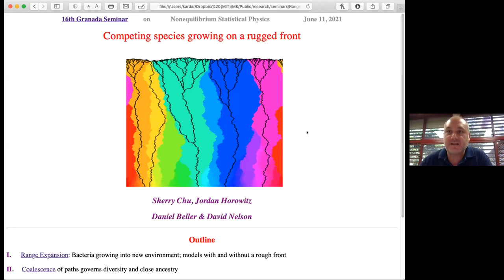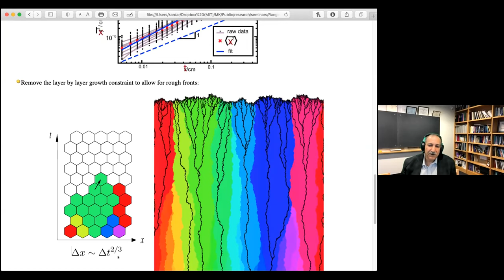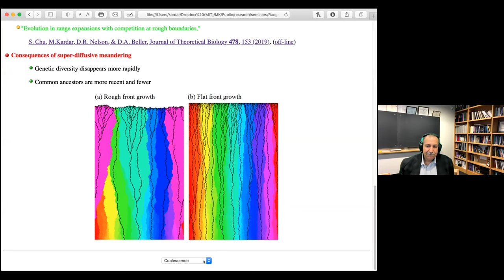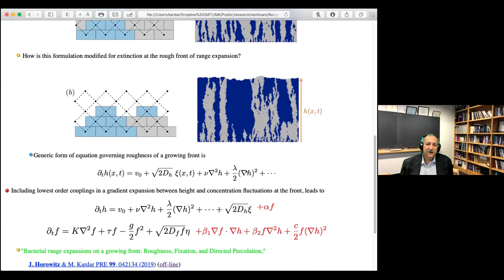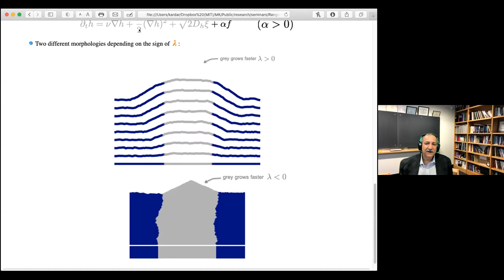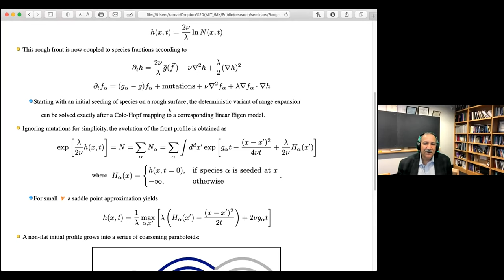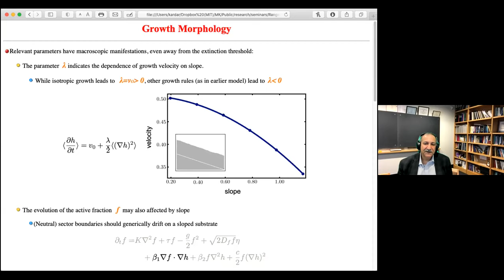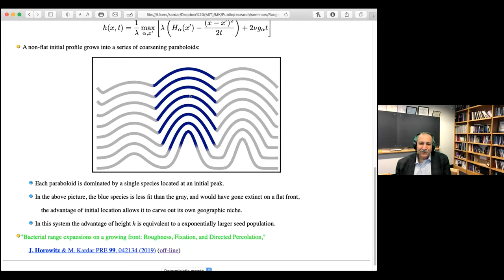Mehran Kardar. Competing species growing on a rugged front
Part of the lectures given by various notorious researchers during the 16th Granada Seminar, which took place in an online format in June, 2021.

When competing species expand into new territory, the population is dominated by descendants of a few successful ancestors at the expansion front. Successful ancestry is stochastic, but biased by fitness of the individual, as well as favorable geographic location. I will describe a simple model of range expansion of competing bacteria, in which reproduction and competition only take place at the growing front. Based on symmetry considerations a pair of nonlinear stochastic partial differential equations are constructed that describe the coevolution of the profile of the growing surface and the composition of the bacterial species on the front. Macroscopic manifestations (phenomenology) of these equations on growth patterns and genealogical tracks of range expansion will be presented.

You are cordially invited to participate in the 17th Granada Seminar, September 12th-June 15th, 2023, on Machine Learning and Physics: Quantum, Classical and Applications. This Granada Seminar is organized by the Institute Carlos I for Theoretical and Computational Physics of the University of Granada. You can find more information on our web